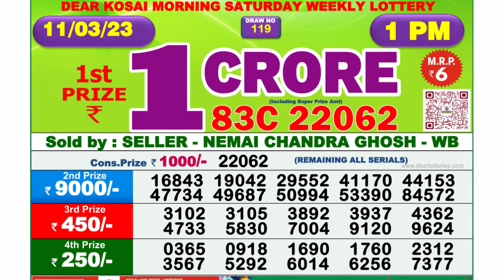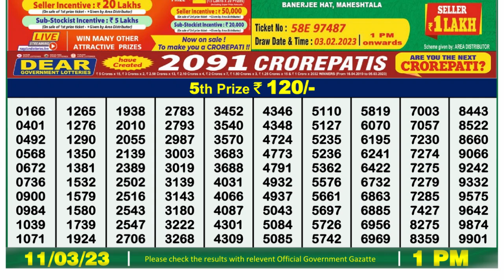🔴 Lottery Sambad Live 01:00pm 11/03/2023 Morning Nagaland State Dear Lottery Result Pdf Download